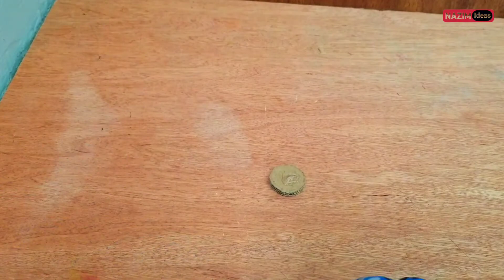how to make helicopter with cardboard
how to make helicopter with cardboard for children.